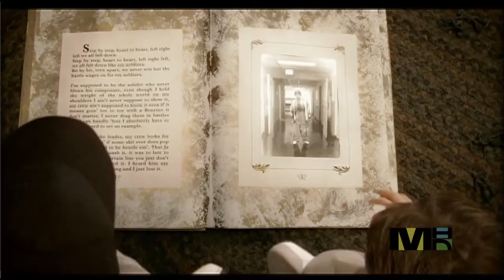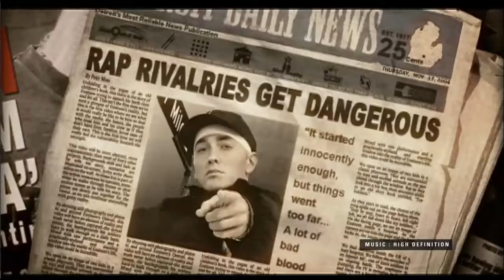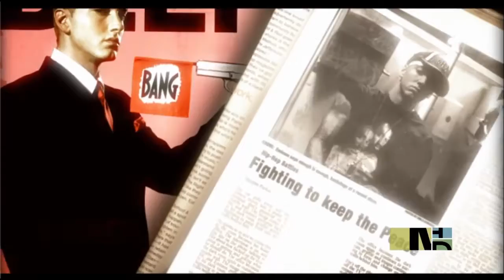Eminem - Like Toy Soldier [HD]